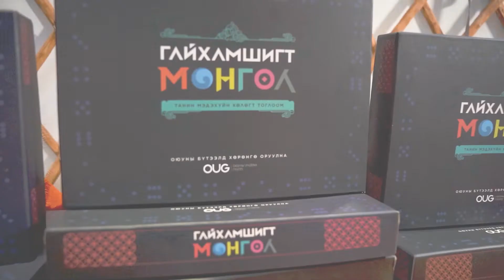Гайхамшигт Монгол хөлөгт тоглоом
Айлчлан ирж буй XVII дугаар жарны "САЙЖРУУЛАГЧ" хэмээх усан бар жилдээ элгээрээ энх амгалан, төрлөөрөө төвшин амгалан байхын өлзийтэй сайхан ерөөлийг өргөн дэвшүүлье.

Сар шинийн өдрүүдээр ГЭР_ГЭРТЭЭ хайртай гэр бүлтэйгээ Гайхамшигт Монгол хөлөгт тоглоом-оороо тоглож монгол ёс заншил, өв соёл, эх түүхээсээ суралцахын зэрэгцээ, олон талын мэдлэг хуримтлуулаарай.

Оюуны бүтээлд хөрөнгө оруулагч @TenuunOtgonbayar Шаркдаа баярлалаа